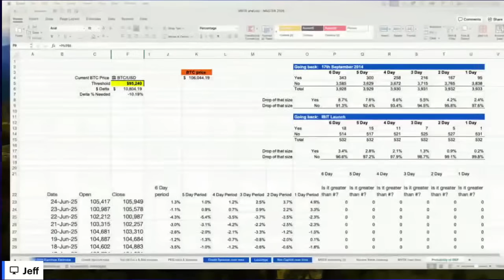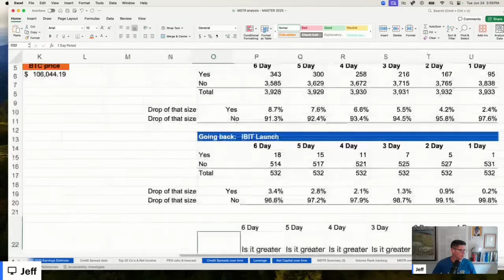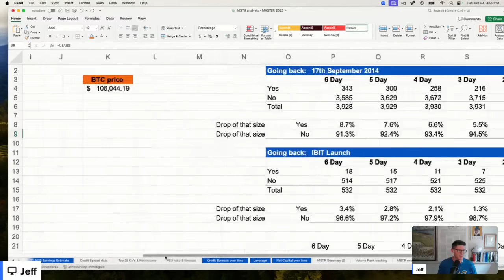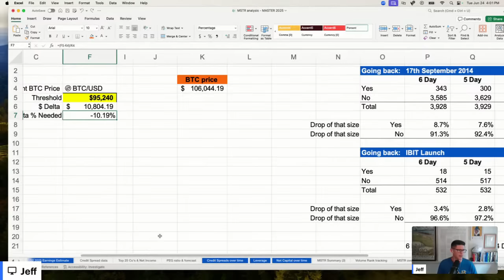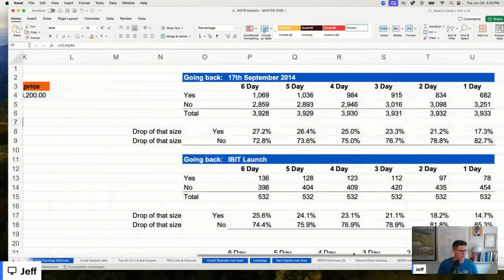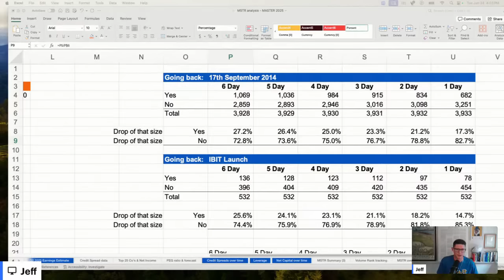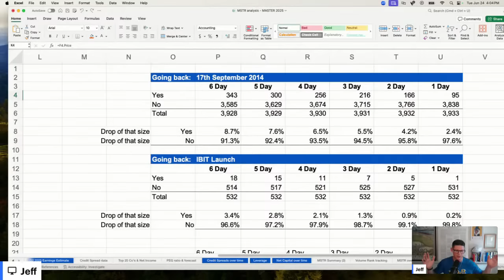True North Pulse - MSTR has a 91% chance of qualifying for the S&P 500 | Jeff Walton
🧭 True North Pulse: Jeff breaks down his math behind the 91% chance of S&P 500 eligibility. MSTR’s path to the S&P 500 hinges on Bitcoin dropping 10% in 6 days. Historical data shows it’s unlikely—only an 8.7% chance. We break down the probabilities and market outlook.

⏱️ TIMESTAMPS & INSIGHTS:
* 00:00:00 - inclusion criteria: earnings requirments and the mathe behind eligibility
* 00:01:11 - Historical odds: chances BTC drops 10% in 6 days
* 00:03:23 - Post-IBIT analysis: 96.6% chance BTC stays above critical level
* 00:05:25 - Final outlook: favorable odds for MSTR S&P eligibility